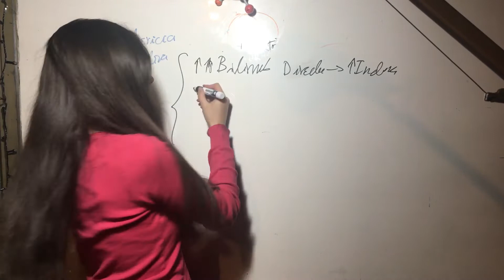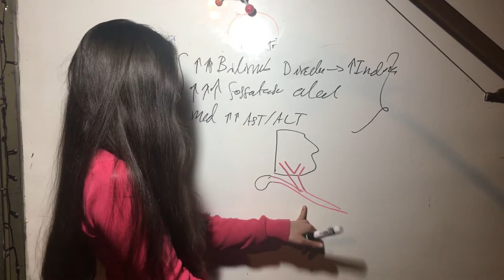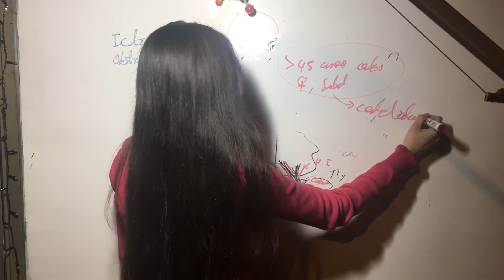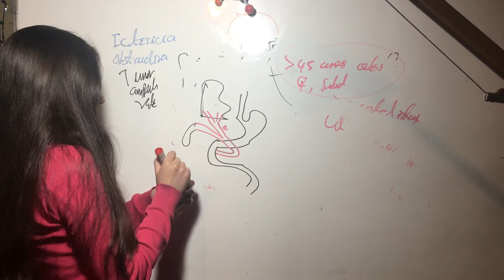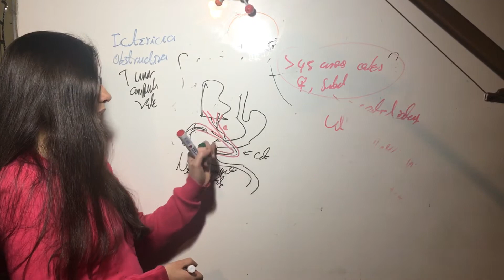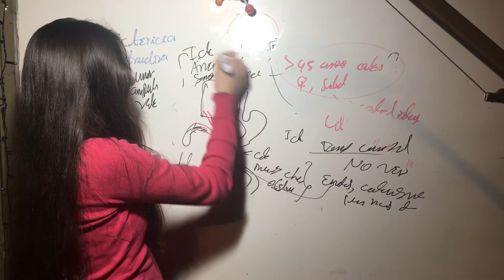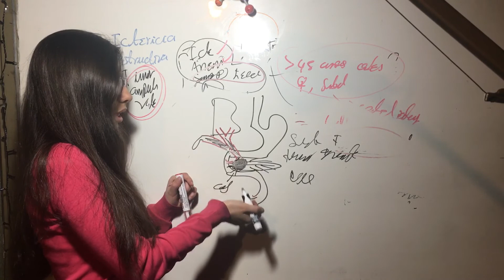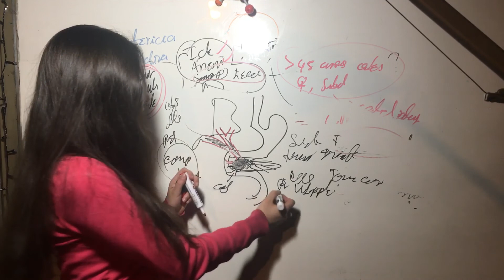Ejemplos Ictericia Obstructiva. Patología Tracto Gastrointestinal